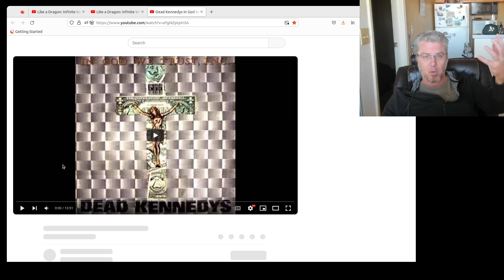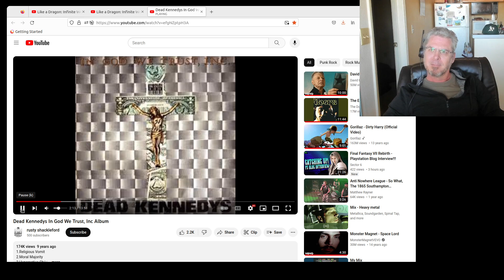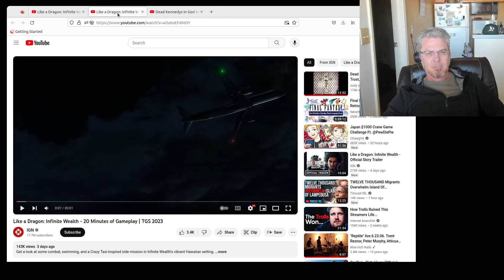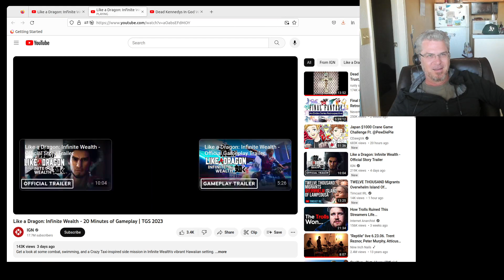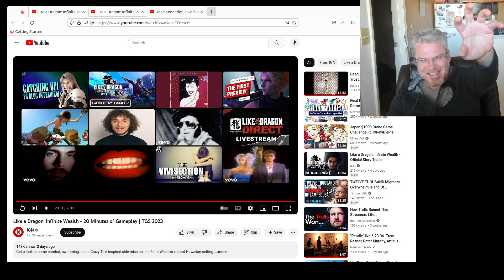New Like A Dragon Infinite Wealth Vids - Watch!